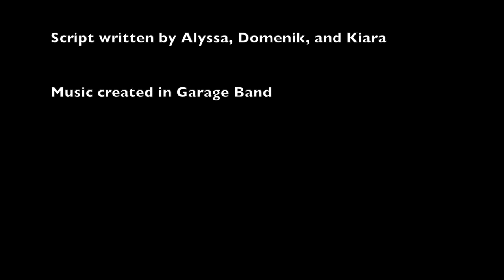Boys & Girls Club Short - The Vanishing Man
This short film was created during our EpicSkillz Movie Making Class by Alyssa, Domenik, and Kiara. The title of the short is "The Vanishing Man," and the movie was made over the course of one week in which Club members produced an idea from start to finish. The movie was shot by the kids, they acted in the movie, and they edited the final product.